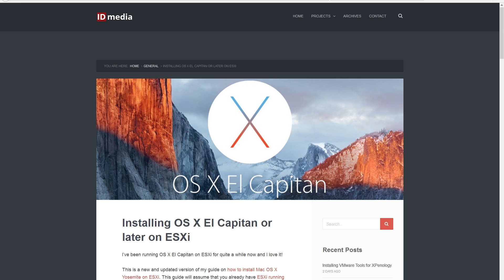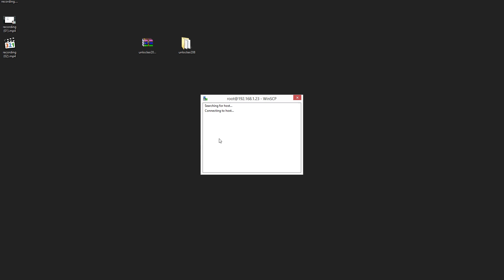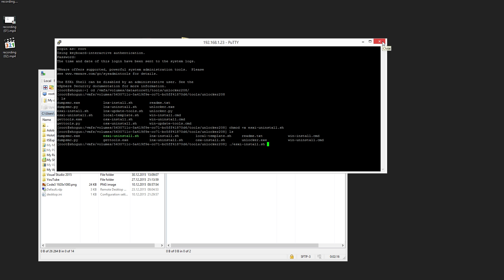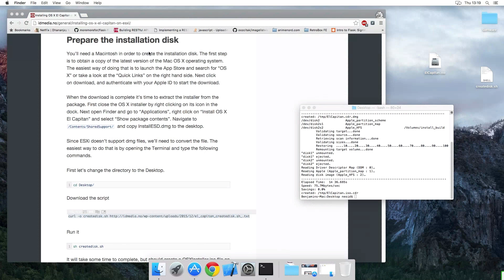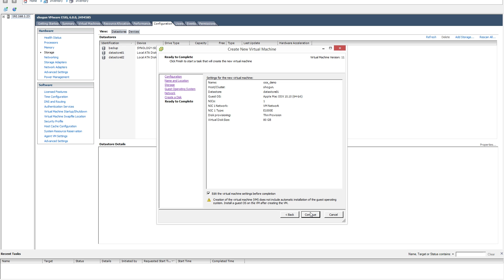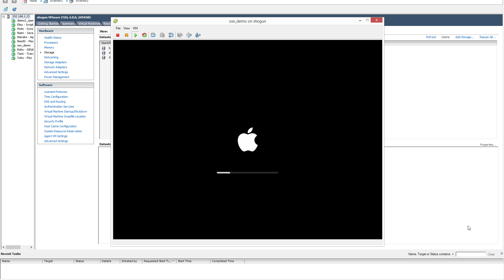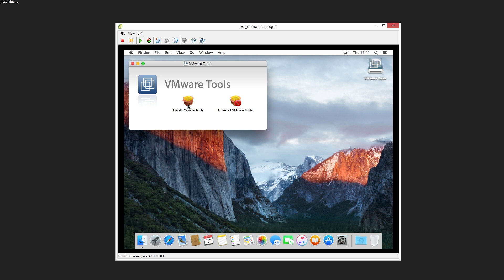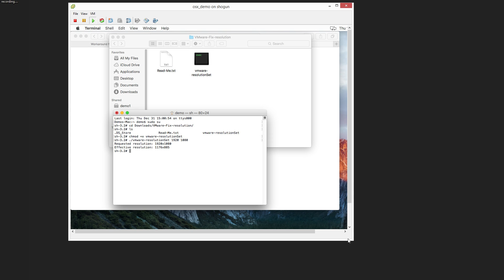Installing Mac OS X El Capitan on ESXi 6.0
In this video I'll show you how to install Mac OS X El Capitan on ESXi.
This tutorial will also be more or less the same if you are using Workstation, Player or Fusion instead of ESXi.